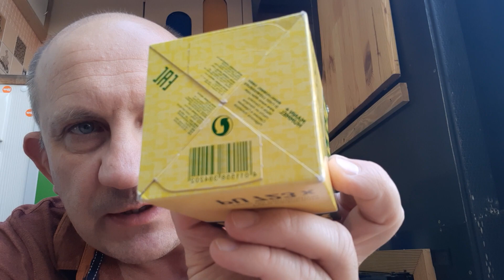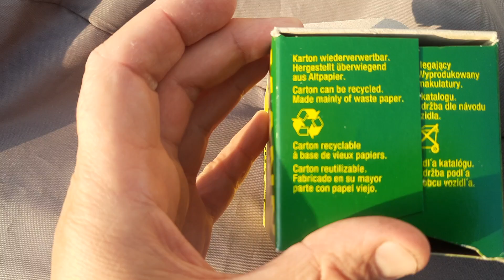Правильный фильтр для дизельного двигателя 2.8HDI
Заказал 4 фильтра, а выбрал один качественный фильтр для топлива авто автосервис автозапчасти ремонтавто. Пежо Боксер (Фиат Дукато) техобслуживание.